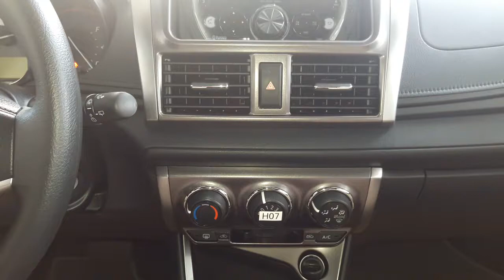Toyota Yaris bản 1.5E |Toyota Thăng Long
Phụ trách bán hàng Mr. Khương - 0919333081